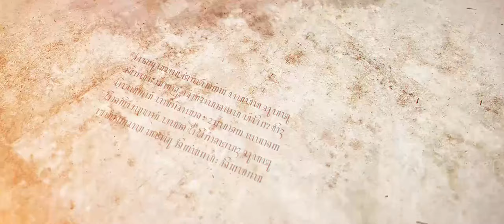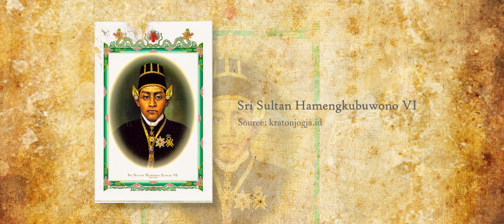Sejarah Sri Sultan Hamengkubuwono VII || History of Sri Sultan Hamengkubuwono VII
Nama aslinya Sri Sultan HB VII adalah Gusti Raden Mas Murtejo, putra tertua Sultan Sri Sultan Hamengkubuwana VI yang lahir pada tanggal 4 Februari 1839 dari rahim Gusti Kanjeng Ratu (GKR) Sultan.  GKR Sultan merupakan permaisuri kedua Sri Sultan Hamengku Buwono VI. GRM Murtejo menggantikan posisi Ayahandanya sebagai Sri Sultan Hamengku Buwono VII pada tanggal 13 Agustus 1877.

Historical Insight is an original Youtube series based on history that's happening around the world. We collecting data and valid literature before presenting it to you.

Ciao!